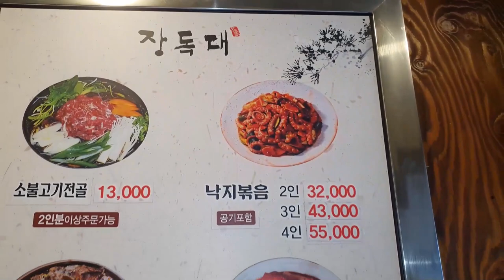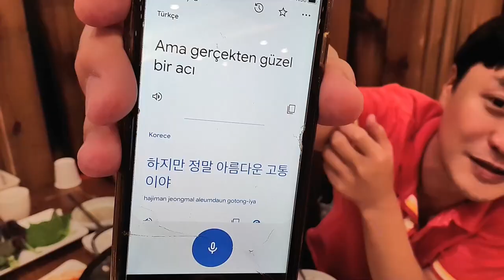충장로 맛집 [장독대]에서 소불고기를 처음 먹는 튀르키예 아재! (Gwang Ju Vlog)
튀르키예 친구가 처음 먹어본 소불고기! 광주 충장로 [장독대] 주물럭과 고등어구이도 맛있습니다!

* 촬영장비 : 오즈모모바일6 / 갤럭시 S9 + S10
* 편집프로그램 : MiniToolMovieMaker / Vrew / 미리캔버스